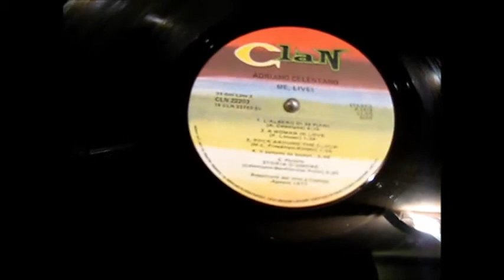ADRIANO CELENTANO-STORIA D'AMORE Clan Celentano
1979 ME LIVE!
CLN 22203  Lato B
Registrato a Cesena nell'Agosto del 1977